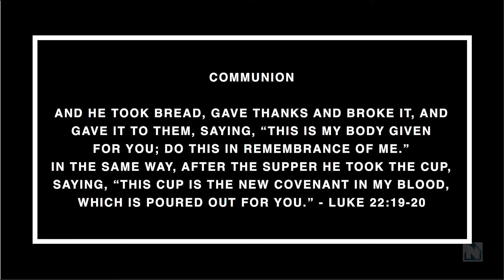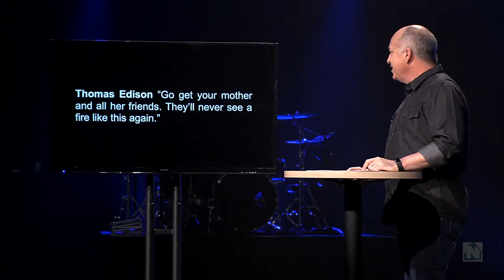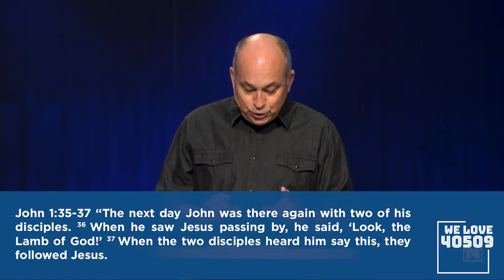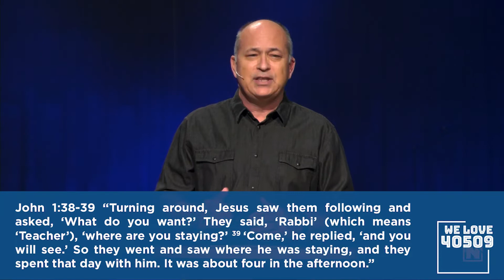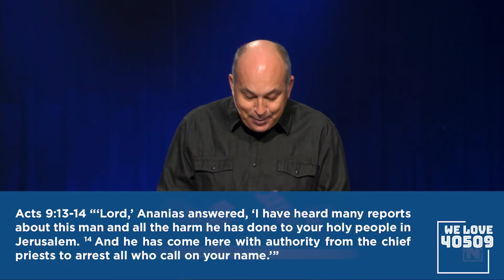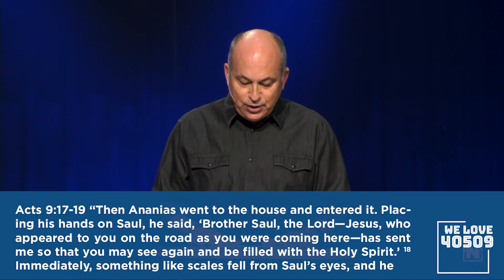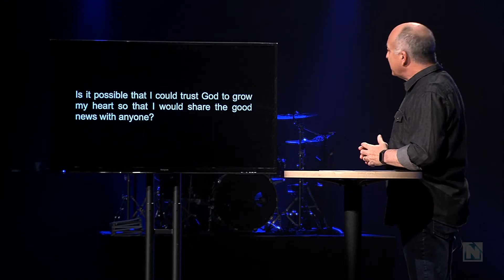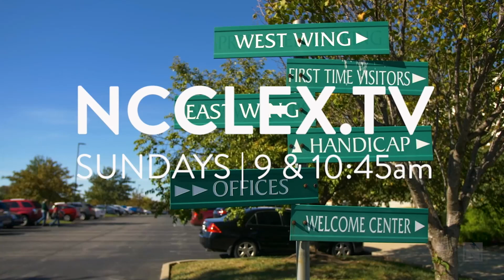We Love 40509 | 01.17.21 | Monte Wilkinson